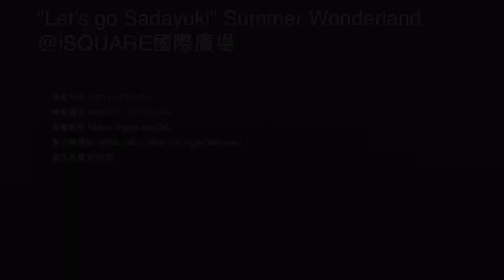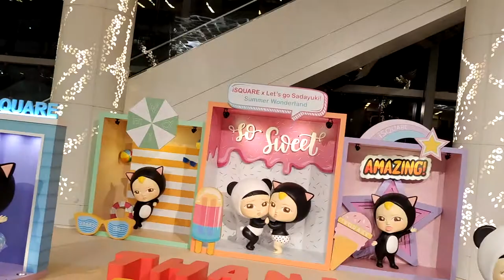"Let’s go Sadayuki" Summer Wonderland @iSQUARE國際廣場 - 2021年07月16日